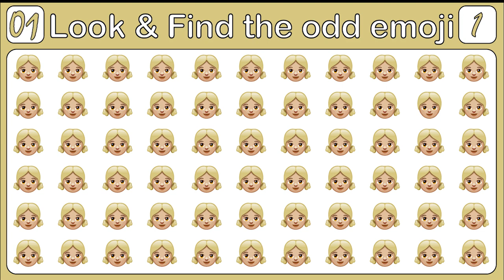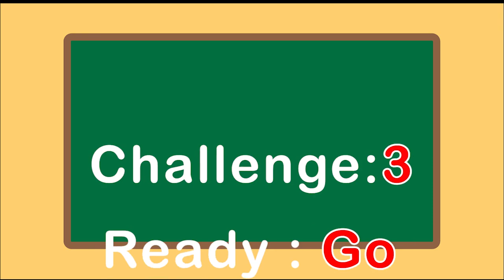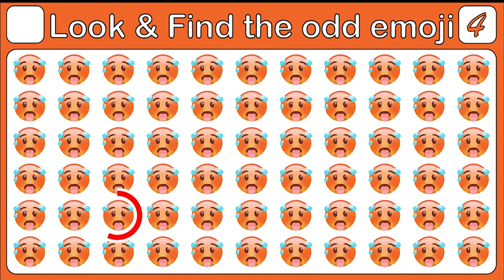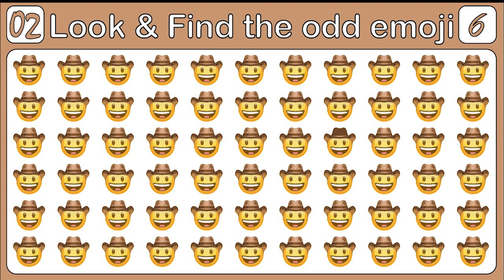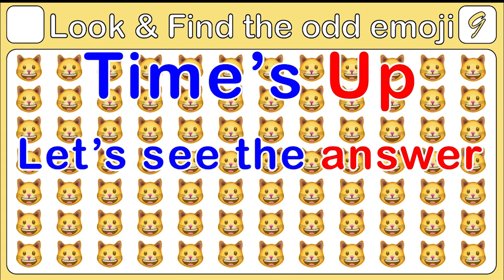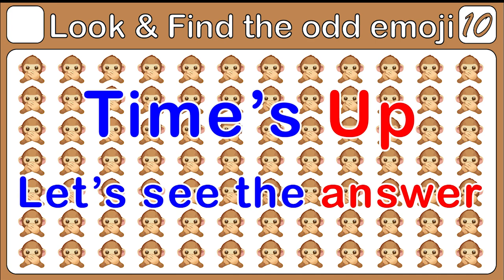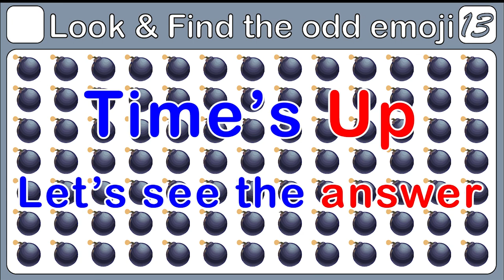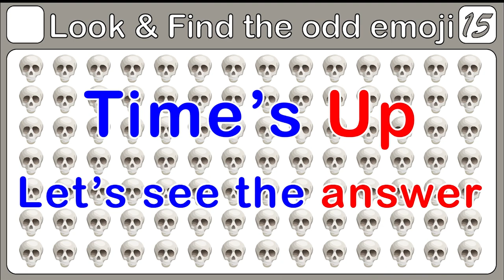No136 Look and Find the Odd Emoji1 | How Good Are Your Eyes | Emoji Image Game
Watch this cool video and find the odd emojis' out. Enjoy your time and try to find all the differences but don't worry if you couldn't the answers will be shown at the end of each challenge. If you need more time in each challenge, pause the video.

Comment us on how many differences you found.